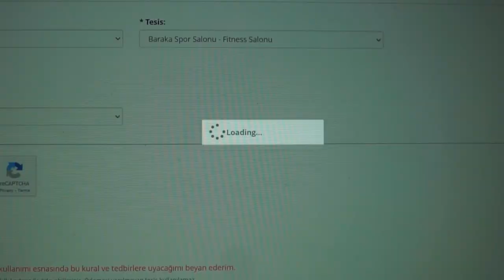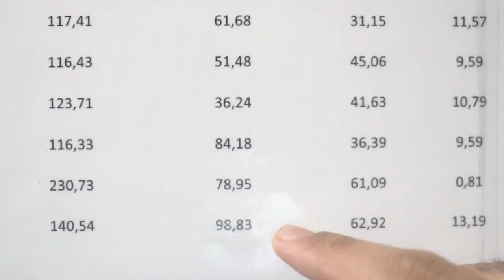Weighted Betrayal - shot in ODTÜ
written by Fahad Saif
directed by Eyub

starring:
Fahad Saif
Arsal Saqib

supporting:
Ibrahim Babakhel
Hamza Z. Bhatti
Begaiym

shot on a6300 using 16-50mm and 30mm